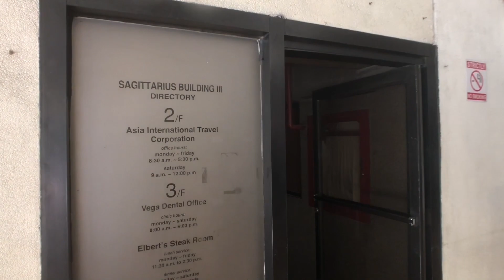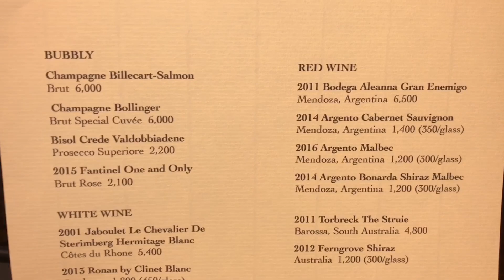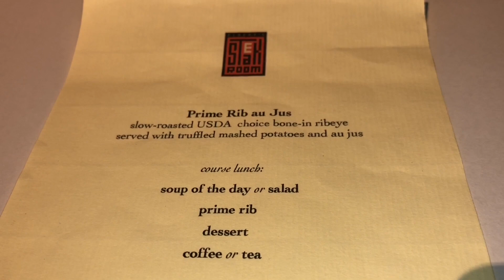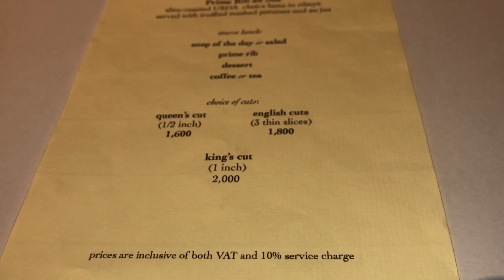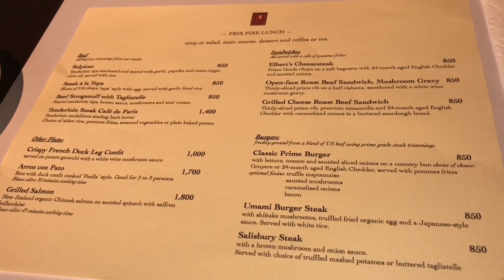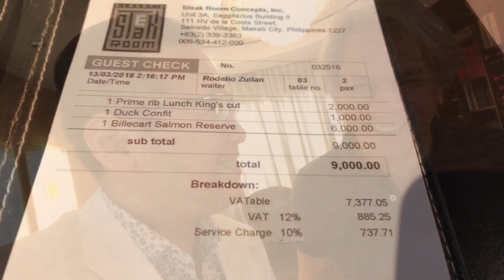2018 Most Romantic Restaurant Manila: Elbert's Steak Room Salcedo Village Makati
2018 Romantic Restaurant Manila: Elbert's Steak Room Salcedo Village Makati. Our choice for the best steakhouse and one of the most romantic restaurants in Manila  was opened in July 2007 by restauranteur Elbert Cuenca, this steak house is not easily visible from street level and is located on the the 3rd floor of the Sagittarius Building III. The highest USDA grade steaks in the Philippines are at Elbert's Steak Room as they serve USDA Prime for dinner service which we have previously featured as well as their USDA Choice Prime Rib on the trolley for their lunch service. USDA grading is based on marbling and maturity of the meat. Upon entering you will be pleasantly surprised with the level of detail that went into creating the dark wood interiors, cigar lounge, bar and posh seating for 30 guests. It is quiet and perfect for intimate gatherings. For lunch we had their USDA Choice Prime Rib au Jus and their Duck Confit. Make sure to get the King's Cut as it is a thicker cut and will be juicier. For dinner it will cost more but we highly recommend their USDA "Super" Prime grade Ribeye, you will never look at steak the same way!
Elbert’s Steak Room 3A Sagittarius Building III, 111 H.V. Dela Costa Street Salcedo Village, Makati, Metro Manila Philippines Tel: ( Lunch: Monday - Friday: 11:30am - 2:30pm